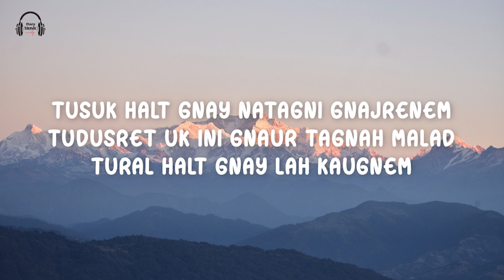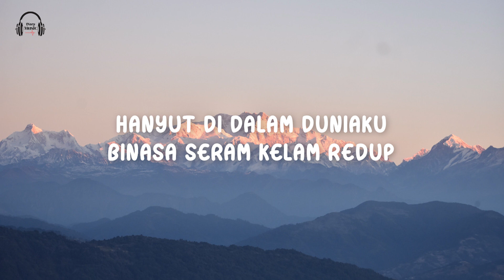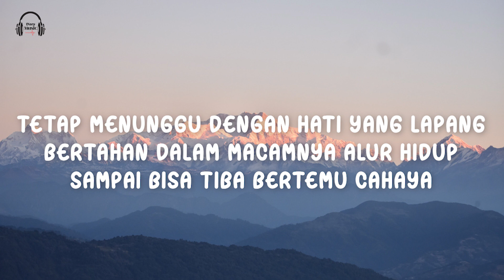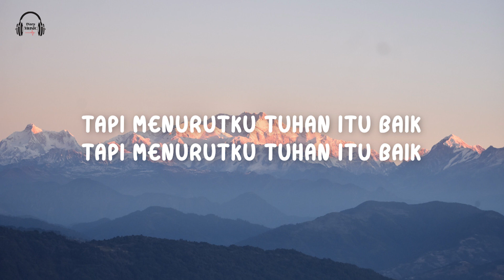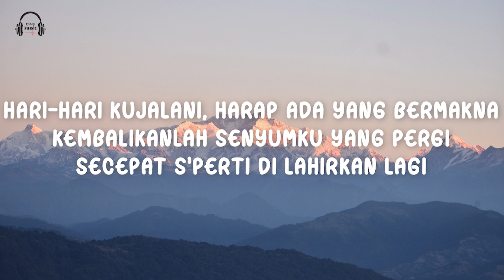Usik - Feby Putri (Video Lirik Lagu)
🎵 Judul : Usik
🎙️ Penyanyi : Feby Putri

📝 Lirik:

Tusuk halt gnay natagni gnajrenem
Tudusret uk ini gnaur tagnah malad
Tural halt gnay lah kaugnem

Tersesak beriring kabut
Menguak hal yang t'lah larut
Dalam hangat ruang ini ku tersudut
Menerjang ingatan yang t'lah kusut

Hanyut di dalam duniaku
Binasa seram kelam redup
Perlahan menjerit atas yang kut'rima
Dari orang-orang yang tak paham

Hari-hari kujalani, harap ada yang bermakna
Kembalikanlah senyumku yang pergi
Secepat s'perti di lahirkan lagi

Tiada yang meminta seperti ini
Tapi menurutku Tuhan itu baik
Merangkai ceritaku sehebat ini
Tetap menunggu dengan hati yang lapang
Bertahan dalam macamnya alur hidup
Sampai bisa tiba bertemu cahaya

Kembalikanlah senyumku
Secepat s'perti dilahirkan lagi

Secepat seperti dilahirkan lagi